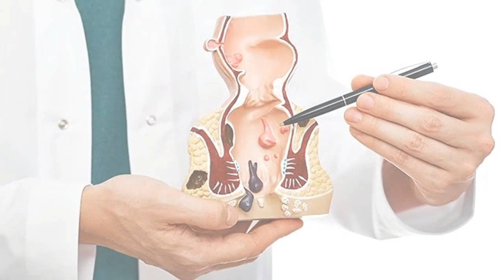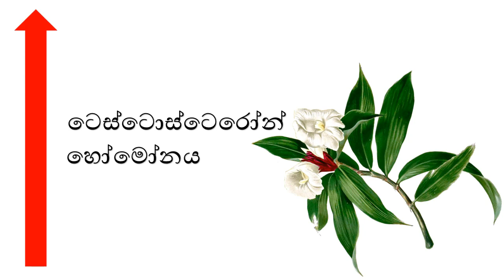තෙබු කොළ මේ තරම් ගුණයි කියල දැනගෙන හිටිය ද? ලිංගික ශක්තියත් වැඩි කරනවලු.(Thebu kola)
දියවැඩියාව, රුධිරගත අධි කොලෙස්ටරෝල් තත්ව ආදිය පාලනය කිරීමේ හැකියාවක් ඇති තෙබු ශාකය පිළිබඳ විමසුමකි.